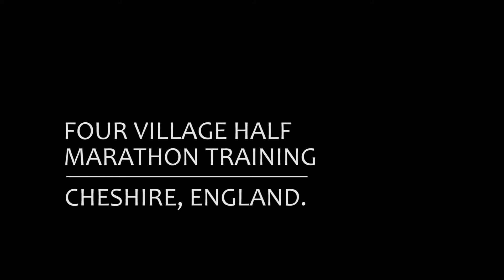Four Village Half Marathon Training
Short film I've made of me training for the Four Village half marathon.
Me and my Asics.